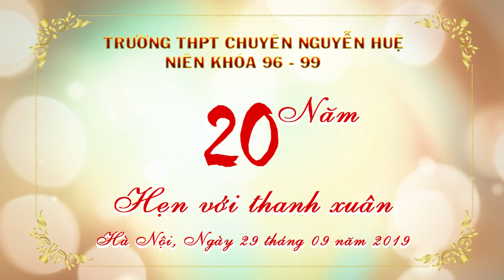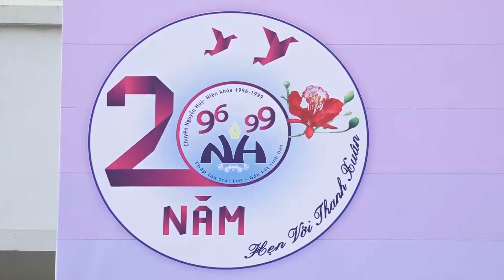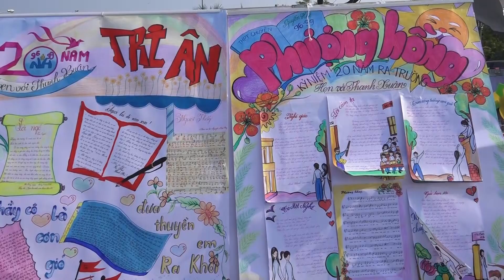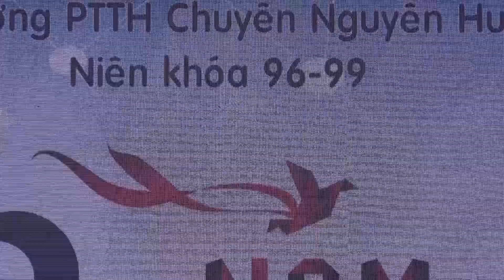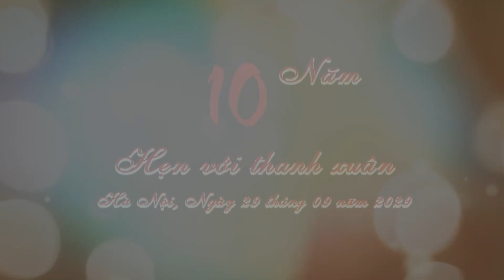9699chuyennguyenhue - Hội khóa - 20 nam hen voi thanh xuan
9699chuyennguyenhue - Hội khóa -  20 nam hen voi thanh xuan